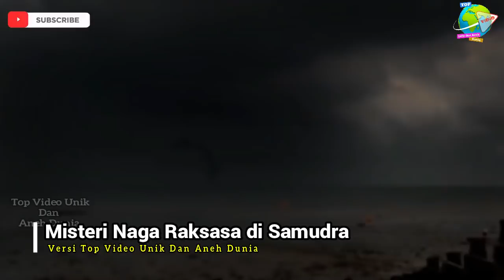MENGERIKAN!! Terekam Kamera Detik² Kemunculan Ular NAGA Raksasa di Pantai, Ternyata Masih Ada!!